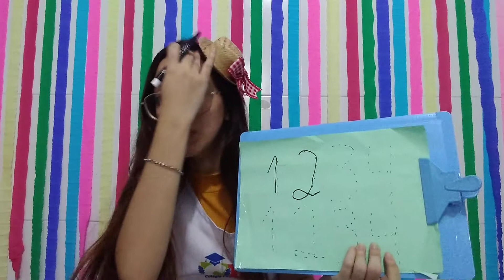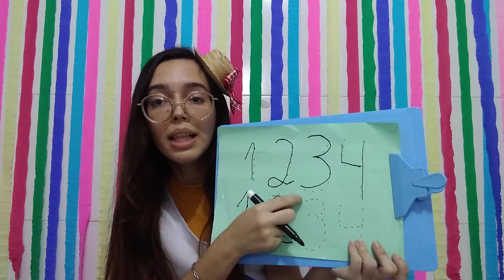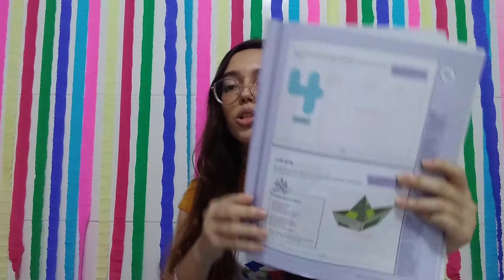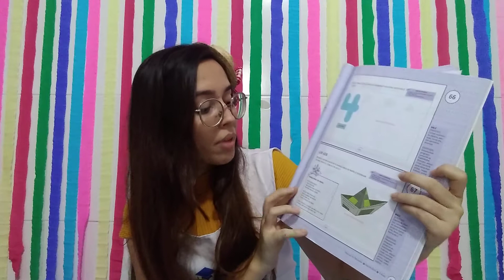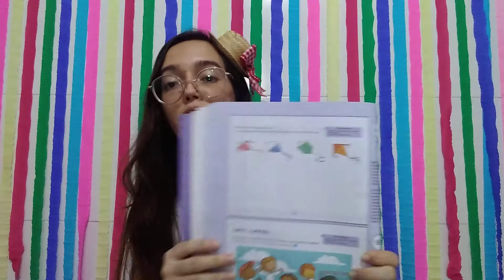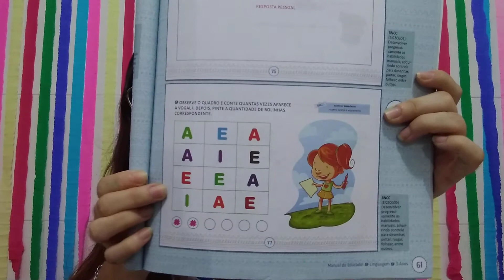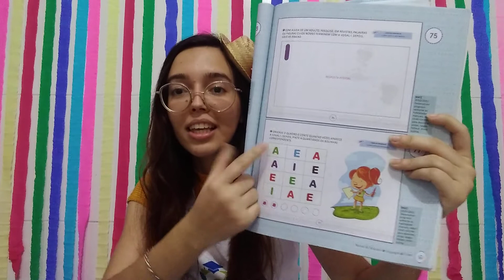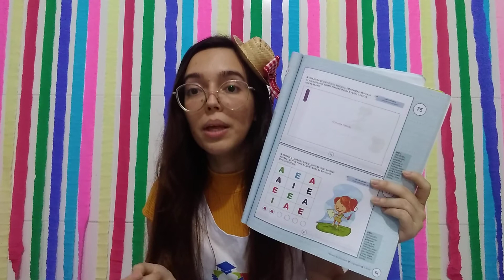Infantil 3 - 14/06